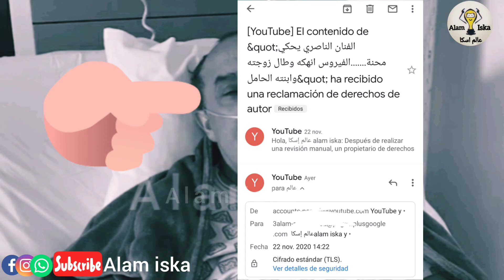سعيد الناصري...... جميع الدلائل في الفيديو